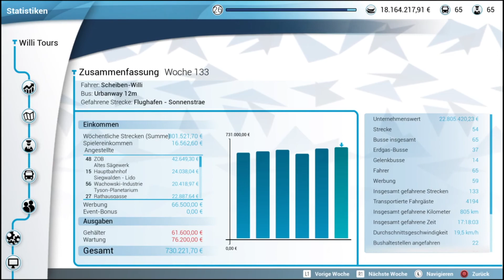Let´s Play Bus Simulator #79 PS4 deutsch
Hallo Leute,

heute gibt es die 79. Folge meines Let´s Play im Bus Simulator auf der PS4.

In diesem Simulator erlebt man in einem frei befahrbaren Stadtgebiet den spannenden Alltag eines Busfahrers. Man setzt sich hinter das Steuer von einer der acht original lizenzierten Stadtbusse der Marken Mercedes-Benz, Setra, MAN und IVECO. Man muss, im Einzelspieler- oder synchronen Multiplayer-Modus, Passagiere sicher und pünktlich an ihr Ziel, befördern.

Für Fragen und/oder Anregungen freue ich mich über Kommentare!
Drückt den Abo-Button und aktiviert die Glocke damit Ihr keine Videos verpasst!

Titel: Bus Simulator
Genre: Simulation
Entwickler: StillAlive Studios
Publisher: Astragon Entertainment

Mein Equipment was ich nutze:
- Playstation 4